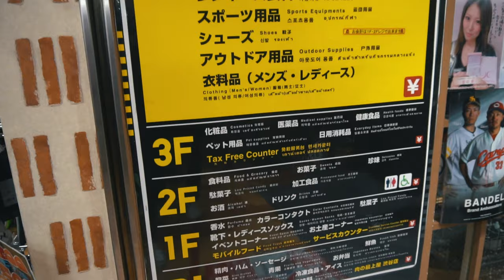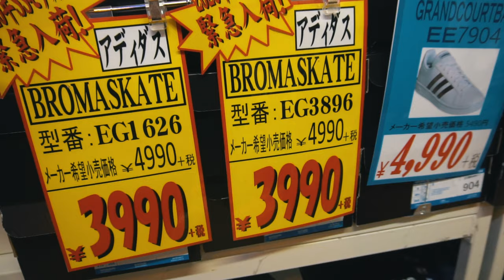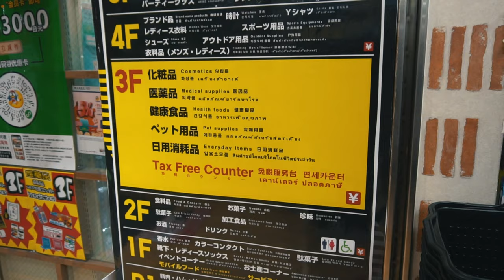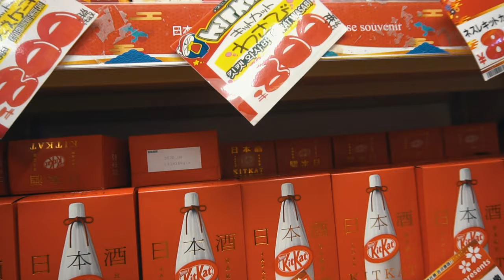CONHEÇA A MEGA DONQUIJOTE DE SHIBUYA! em 4K!